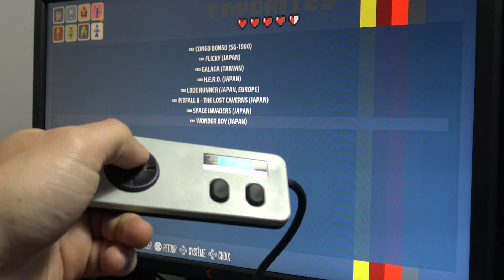[Docteur Shu] SG-1000 Pi - mod non destructif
Une vidéo qui à la base devait être une vidéo restauration, mais devant la "tromperie" de la part du vendeur j'ai décidé de modder cette console pour :
- mettre un Raspberry Pi dedans,
- utiliser les ports manettes qui sont sur la console et utiliser des vraies manettes SEGA DB-9 (Master System et SG-1000)
- montrer qu'il est possible de modder une console sans forcément tout casser à l'intérieur (et à l'extérieur aussi),
- et aussi fait un mod totalement réversible.
Je sais que j'aurais du laisser cette console tranquille, mais bon ben je l'ai achetée donc voila je peux en faire ce que je veux et aussi elle était irréparable.
Ne me dites pas "met un CPU de Master System" ce n'est pas "pin compatible". La SG-1000 II utilise un circuit intégré qui est un combo du CPU et de la puce son. Et rien ne me dit que les autres composants étaient aussi fonctionnels.
Au moins j'ai un boitier qui fonctionne et je peux utiliser la manette.
Et si ce mod ne me conviens plus, je ressoude le connecteur manette d'origine et ni vu ni connu.
En espérant que cette très (trop) longue mise en garde soit nécessaire et que la vidéo ne provoque pas trop votre courroux.
Volontairement je n'ai pas voulu montrer comment câbler le port manette sur le GPIO du Rpi, car si quelqu'un ne suis pas à la lettre je ne veux pas être responsable d'une fausse manip d'un cas de "a cause de toi j'ai cassé mon Rpi".